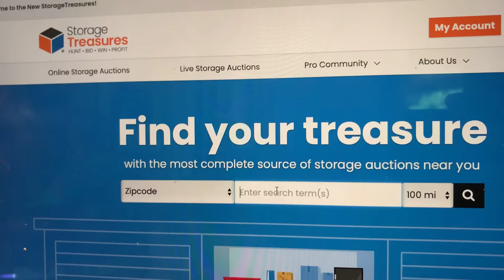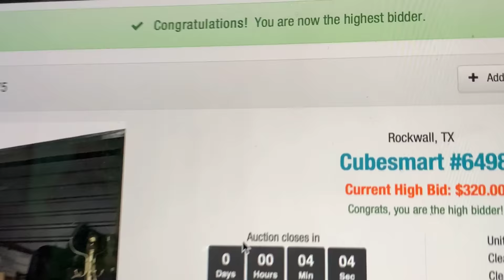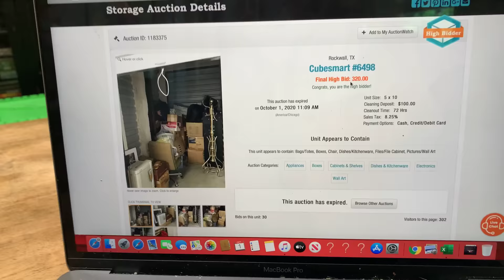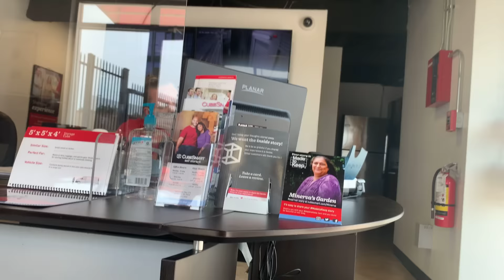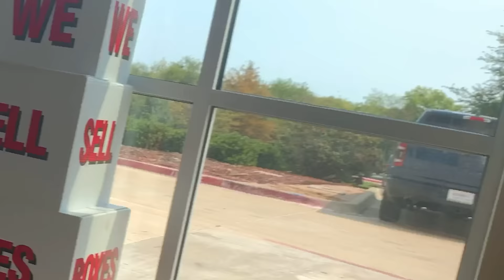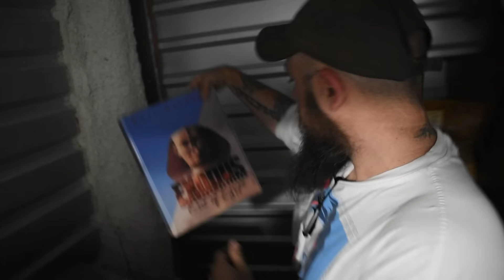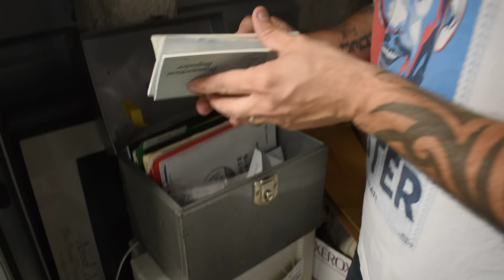Drama At The Abandoned Storage Locker Auction! We Found High $ Items!